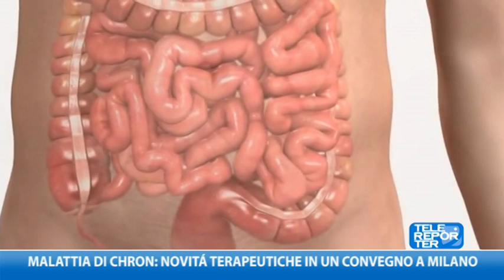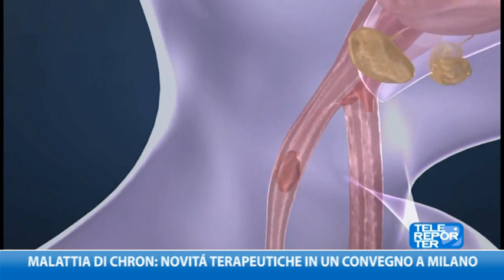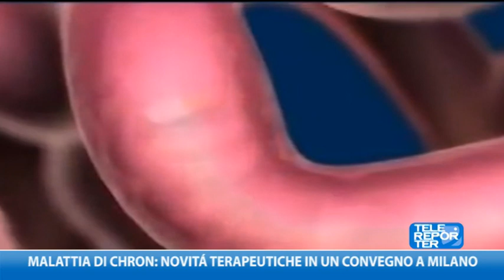Malattia di Chron: novità terapeutiche in un convegno a Milano